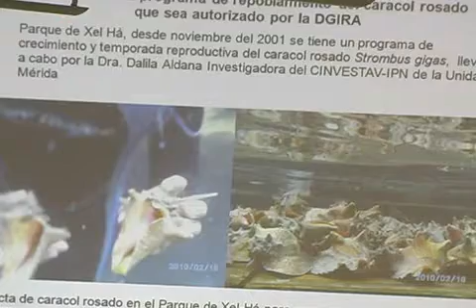Rechazan nueva delimitación e instalación de infraestructura fija en la Zofemat